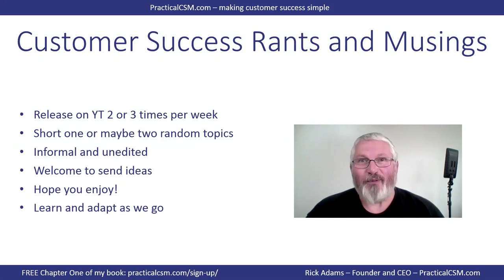New CSM video Series - Rants & Musings with Rick Adams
FREE OFFER: Chapter One Of My Book – “Practical Customer Success Management”

Welcome to my brand new video series here on YouTube called Rants & Musings. The idea behind this new video series is to give me a platform to discuss all things related to Customer Success Management. In particular I will be responding to questions from students and to conversations I read on social media about the Customer Success profession and Customer Success Management tools, techniques, definitions and best practices.

The format of this new video series is informal with just me as a “talking head”, chatting about my thoughts and feelings on a particular topic. And because I find it helpful for myself to rally my thoughts, I will also include a few simple bullet points that summarize what I intend to say. My intention is for each video to be around five minutes in length, so my task each time will be to say something useful and interesting (hopefully) about the topic under discussion in a very short space of time.

I hope you enjoy the new Rants & Musings video series, and by the way if there’s a particular topic that you’d like me to tackle please do let me know in the comments section.